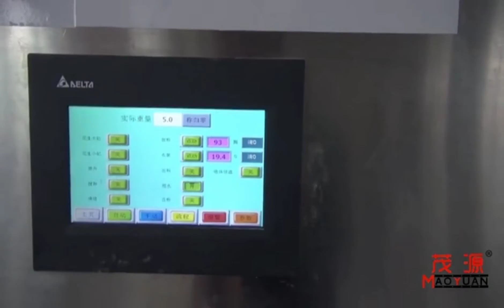Fully automatic nuts coating machine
this machine is used for coating the seasoning flour and sugar to peanut,almond,cashew,soybean,broadbean and so on.
it has the feature of saving the labour cost, bigger capacity and easy operating .